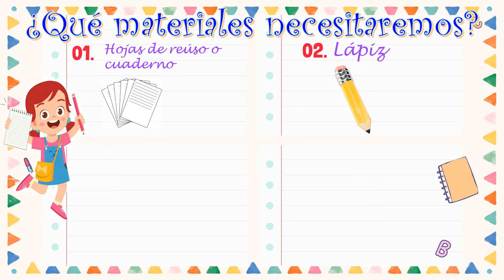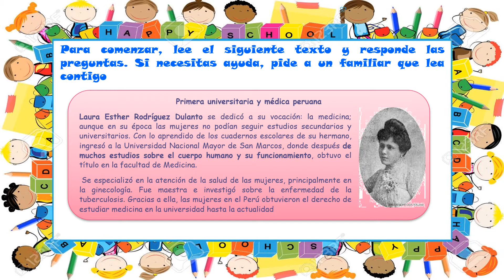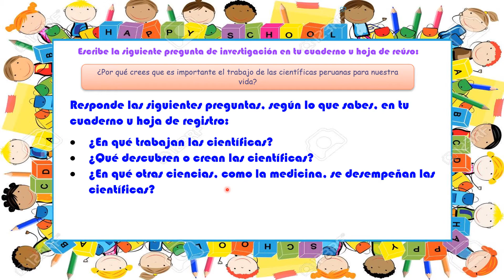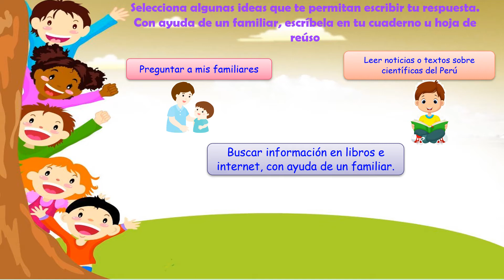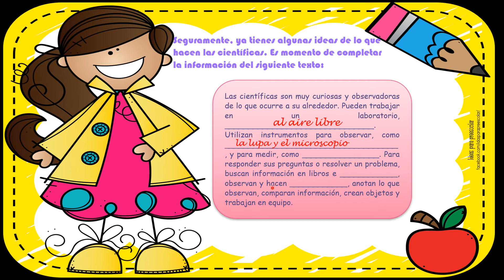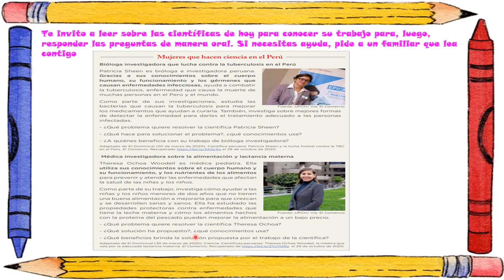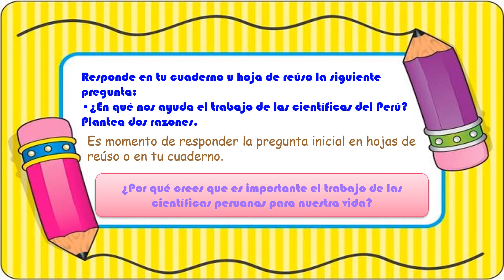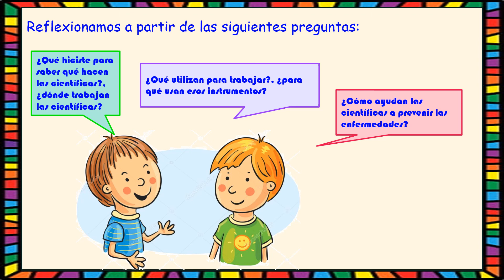Mujeres de ciencia en el Perú (parte 1)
Área: Ciencia y Tecnología - 2do grado
Plataforma Web